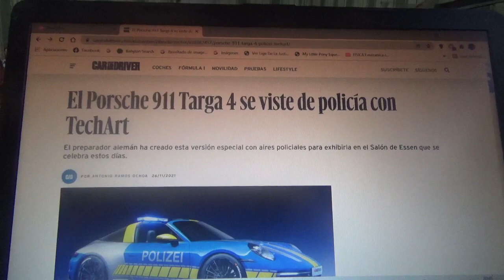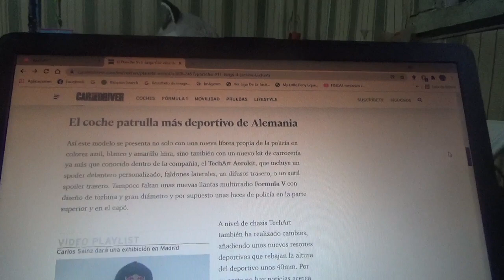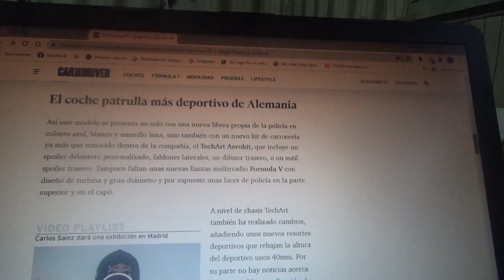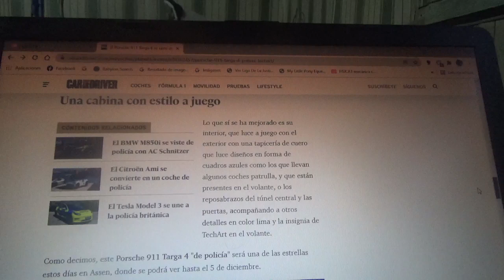El Porsche 911 Targa 4 se hace coche policial gracias a TechArt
En este vídeo les cuento sobre esta versión de automóvil patrulla del modelo deportivo de Stuttgart obra de la compañía modificadora TechArt y que se exhibe en la versión 2021 del Salón del Automóvil de Essen